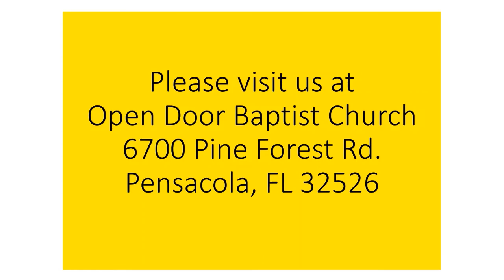4 Things to make the kingdom Right and Blessed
The Book of Samuel shows us a nation in transition. The prophet warns the people to stay with God. Here are four things you can do to get God to bless the nation you live in.